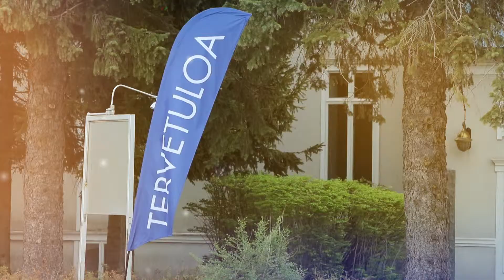Folk School 2019 Instrument Workshops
Listen to Dave & Joanna as they rave about Finnish Folk Artist, Minna Hokka who will be making an appearance during Juhannus.